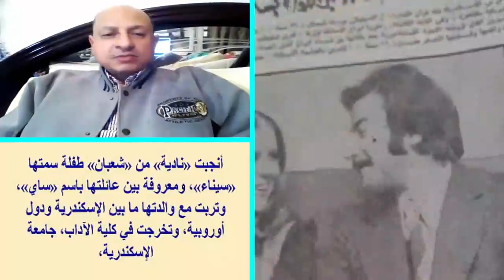أول ظهور لإ بنة يوسف شعبان من زوجته الكويتية..وأسرار زواجه من ليلى طاهر وأميرة ملكية | اخبار النجوم